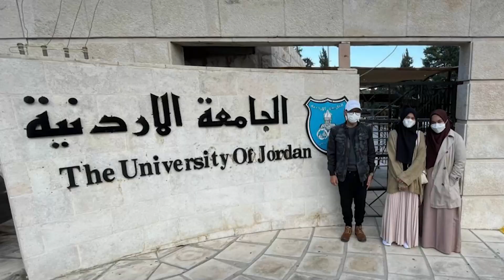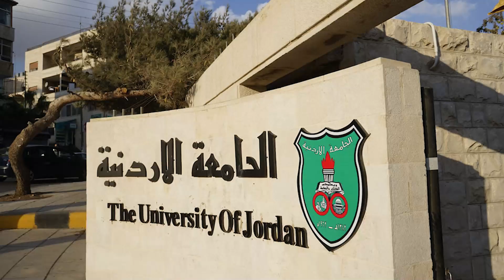Jordan Journeys: Stories from 1st & 2nd Alumni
Dua alumni Thursina IIBS, Hilman Yunan Yusnizar dan Khalil Ahmad Ibrahim menguraikan pengalamannya dalam terus memperkuat Islam nya di berbagai belahan dunia. Berangkat dari berkuliah di Yordan mereka kemudian merambah ke berbagai negara lainnya.
Mengadopsi kurikulum Internasional, Thursina IIBS menjadi Center of Cambridge Internasional School Curriculum (ID385) dan Al Azhar Asy Syarif Kurikulum.

Informasi penerimaan santri baru sudah dibuka sejak kelas 1 dan 2 SD.

Thursina IIBS
Holistic & Balanced Education